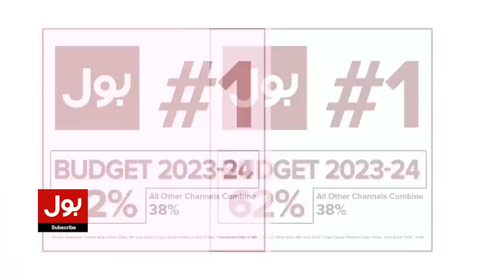Biparjoy Cyclone wreaks havoc in India | Biparjoy Cyclone Latest News | Breaking News